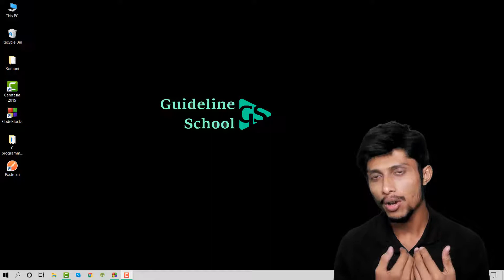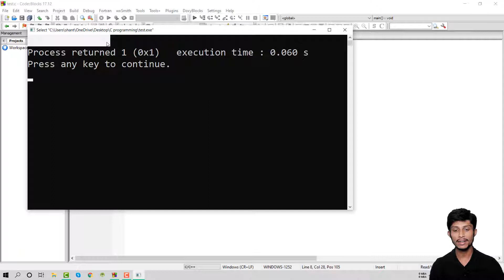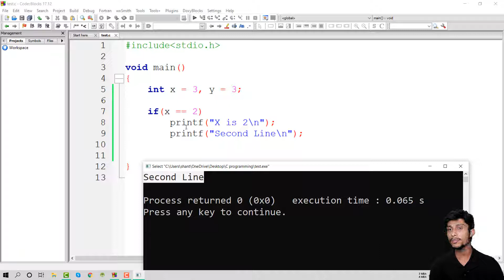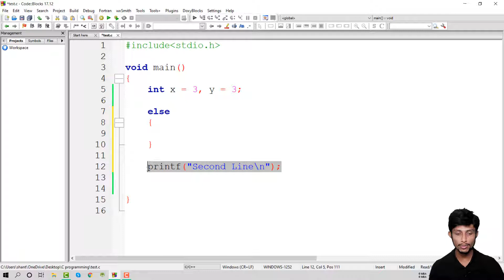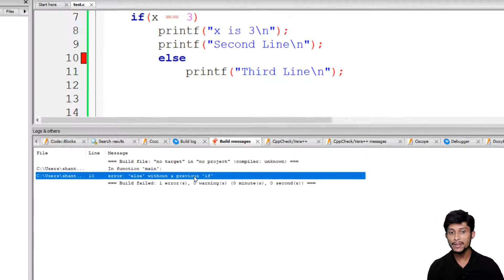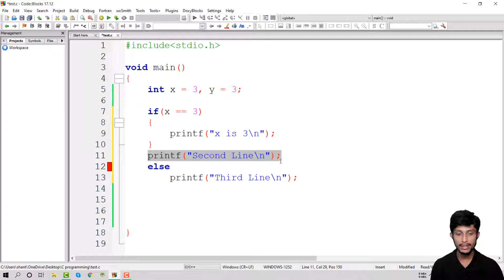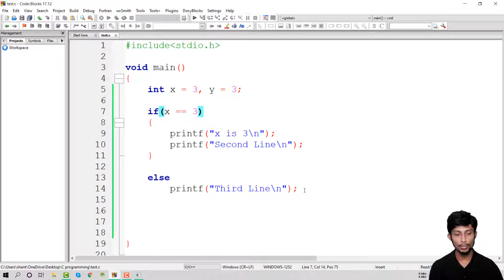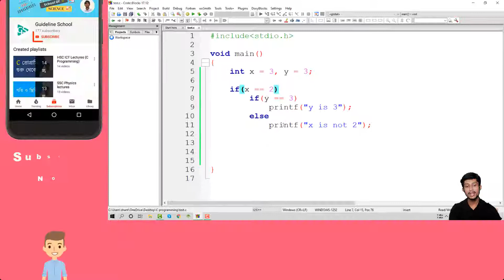HSC ICT Lecture 5.20 | Common mistakes in if else | C Programming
1. Common mistakes while using if else statement
2. The things we should remember
3. Good practices which we should follow in c programming

আজকের ভিডিও থেকে আমরা যানবোঃ
১. সাধারন ভুল যেগুলো আমরা if else statement এর ক্ষেত্রে করে থাকি।
২. যে বিষয়গুলো আমাদের মনে রাখতে হবে
৩. ভালো অভ্যাস যেগুলো আমাদের তৈরি করতে হবে C programming করার সময়।
আপনি যদি কোন মন্তব্য শেয়ার করতে চান তাহলে নিচের যোগাযোগের যেকোন জায়গায় মন্তব্য করতে পারেন। ধন্যবাদ